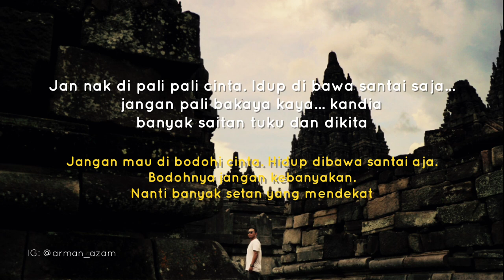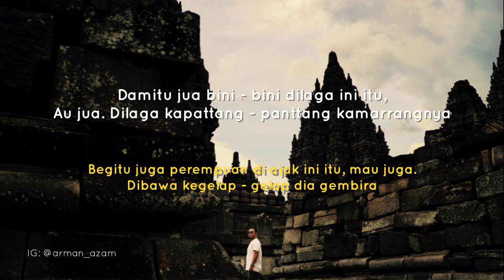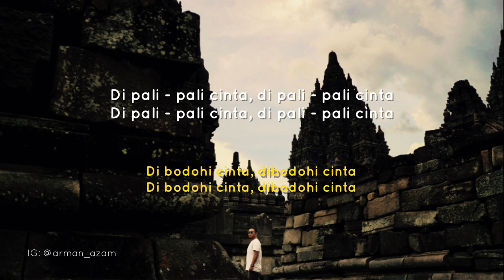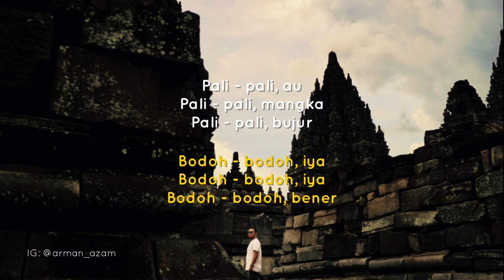DJ. SNAKE TAKI-TAKI ( PARODI PALI - PALI) BAHASA BERAU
Jangan - jadi urang pali - pali karna cinta...
budak cinta hanya untuk orang yang bodoh